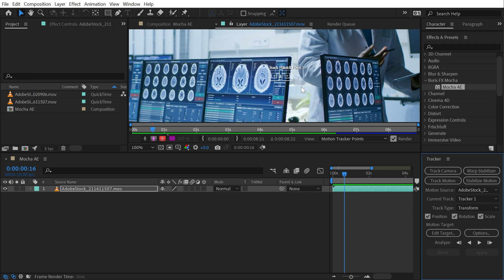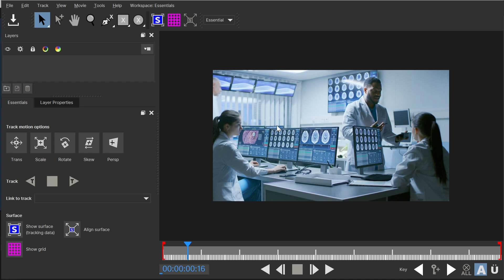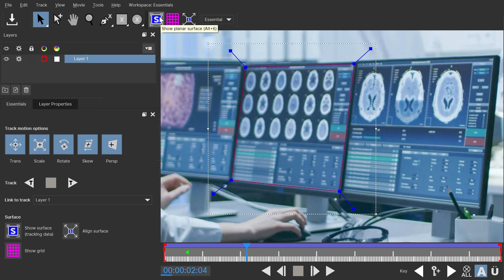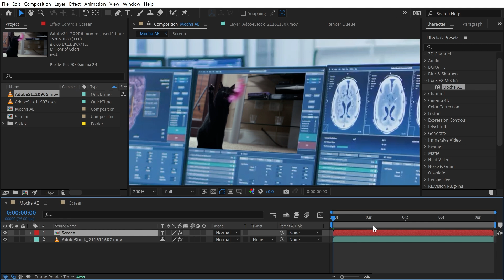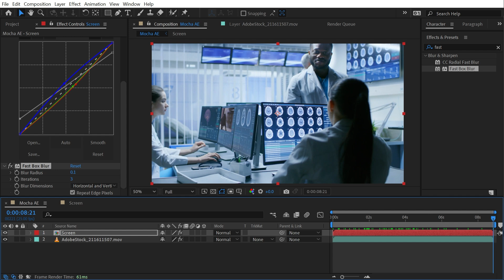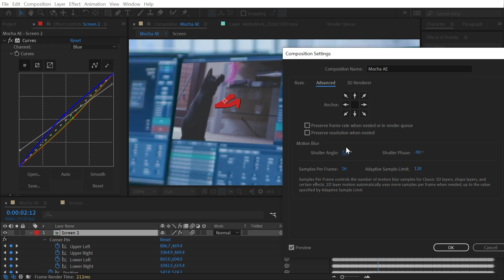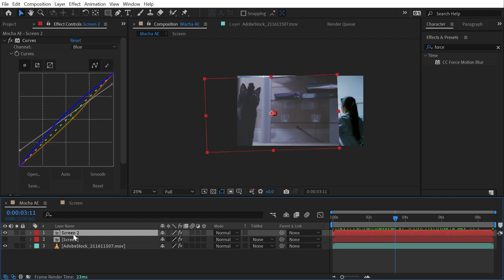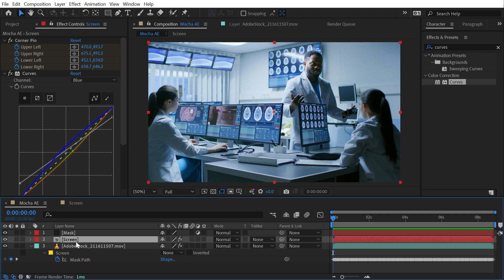Mocha AE + Mocha Shape | Effects of After Effects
In this quick tutorial, I explain how to use the Mocha AE & Mocha Shape effects in Adobe After Effects.

Chapters:
00:00 Intro
00:07 Mocha Shape
00:28 Mocha AE
03:33 Tracking the screen
05:32 Changing the planer surface
06:23 Exporting the data to AE
07:16 Changing the screen source
08:36 Adding motion blur
10:14 Generating mattes
12:13 Thanks for watching!